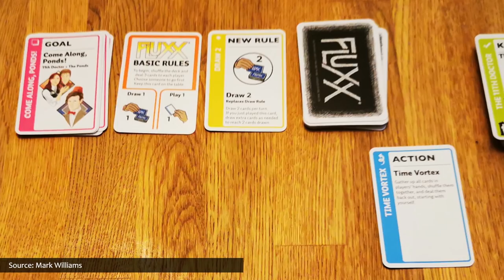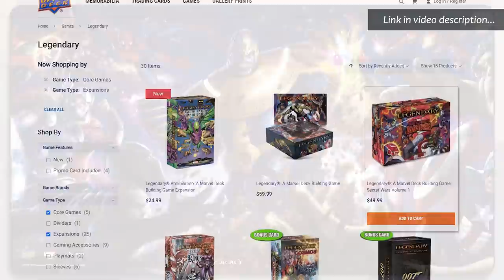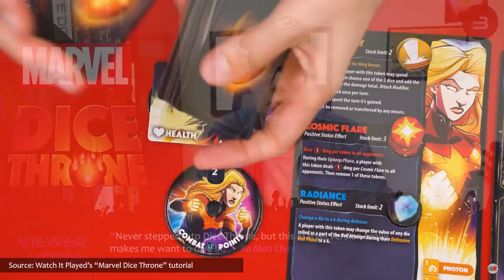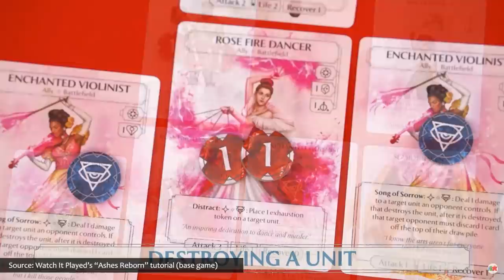People's Choice: Top-Ranked Board Games of the Month!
Counting down the Top 10 tabletop, card, and board games that our viewers couldn't let us overlook this month! Find the best new games that people are playing, backing on Kickstarter, and talking about - based on the Viewers' Votes!

Calling all worthy defenders of Azeroth! The Lich King and his undead scourge threaten to overrun the continent of Northrend. Will you unite and stand against him?

-AND-

Upper Deck has a new line of gaming accessories featuring fan-favorite Marvel Super Heroes and  Villains!

💬 QUESTIONS? COMMENTS? 💬

Get the Watch It Played Game Shelf poster and track your game plays

We truly appreciate your views, likes, feedback, subscriptions, and postcards from parallel dimensions.